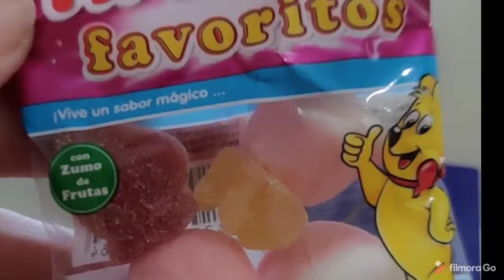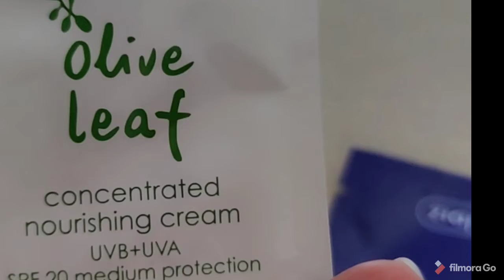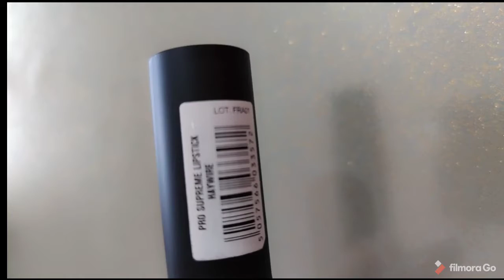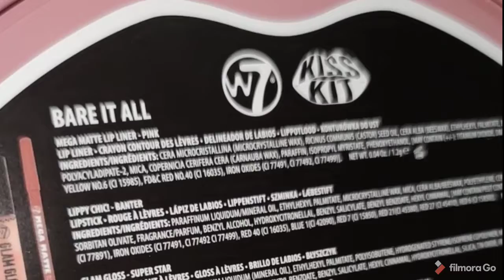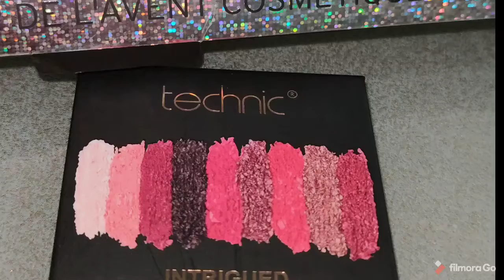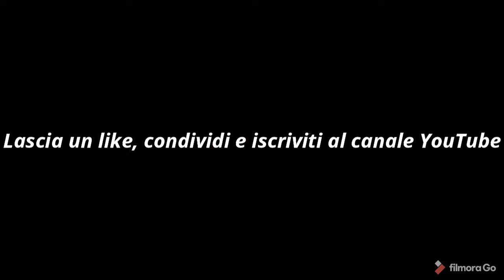Unboxing Maquibeauty 🤗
Stasera video unboxing con prodotti low cost w7makeupuk
technic_cosmetics e maybelline. Siccome ho fatto il video in diversi momenti mi sono accorta editando che ho detto centomila volte la parola "colorazione"😂😂😂 come se non esistessero dei sinonimi. Perdonate l'errore o meglio dire la distrazione 🙏
Buona visione e a questo punto buon divertimento 😜